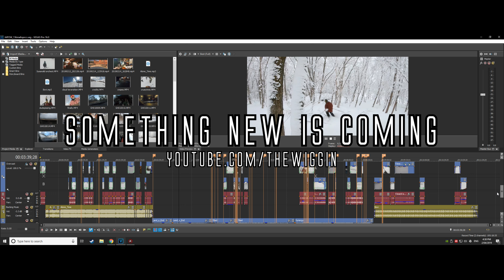Winter is Coming...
Going to be mixing it up a bit in the near future...